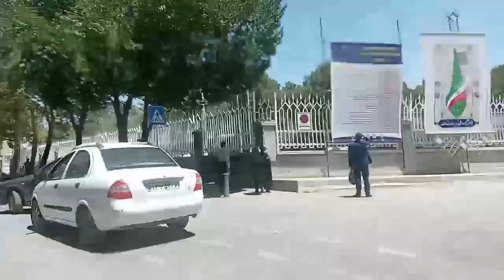اصفهان خبرنگار سیما از سفررئیسی جلاد ۱۴۰۱۰۳۲۶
خبرنگار سیمای آزادی اصفهان -۲۶ خرداد ۱۴۰۱ امروز پنجشنبه ۲۶خرداد رئیسی جنایتکار و قاتل زندانیان سیاسی سال۶۷ به شهر ما اصفهان آمده است. ولی ما اصفهانیهای قهرمان به او می‌گوئیم رئیسی جلاد ۶۷ برو از استان ما گم شو. تو قاتل جوانان ما هستی، ما اصفهانیان نه از شاه خیری دیدیم و نه از شیخ. نه عمامه می‌خوایم نه تاج پس برو گمشو! درود بر شرف فرهنگیان بیدار و شجاع و مردم کسبه قهرمان اصفهان که با محاصره محل نمایش مسخره رژیم تحت عنوان دیدار نماینده فرهنگیان با رئیسی جلاد این نمایش را مفتضح کردند. ما هیچ حرفی با تو نداریم و هیچ آخوند و مزدوری ما را نمایندگی نمی‌کند. پیام ما به تو اینه مرگ بر خامنه‌ای رئیسی لعنت بر خمینی درود بر رجوی، درود بر کانون‌های شورشی، زنده باد ارتش آزادیبخش نه شاه و نه عمامه آخوند کارت تمامه! مرگ بر ستمگر چه شاه باشه چه رهبر! خبرنگار سیمای آزادی ۲۶خرداد ۱۴۰۱ اصفهان